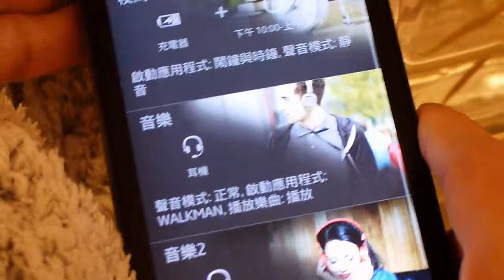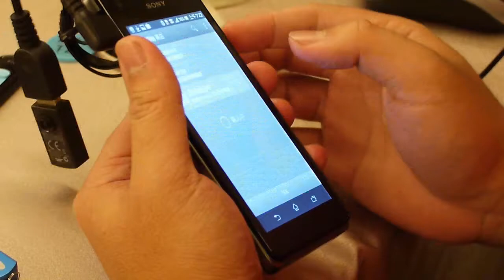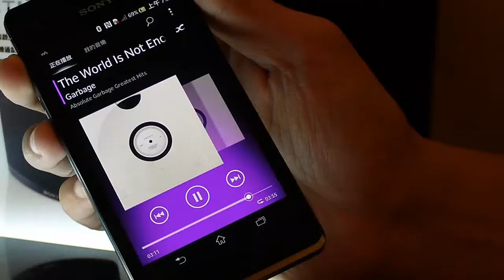XPERIA V 智慧連結NFC應用及周邊配備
SONY XPERIA V高雄體驗會全紀錄
結合美型,防水,影音,高畫質拍照的SONY最新銳手機